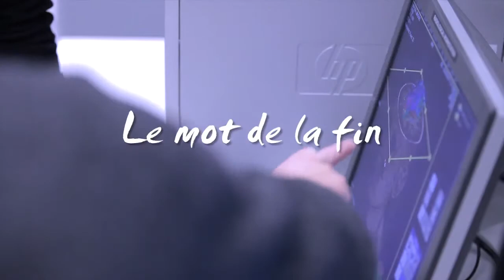Master en neurosciences - Paroles d'étudiant-es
Paroles d'étudiants - Master en neurosciences, Faculté des sciences, de médecine et de psychologie et des sciences de l'éducation, Université de Genève, Suisse